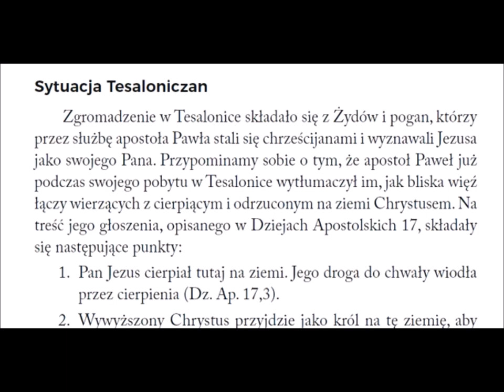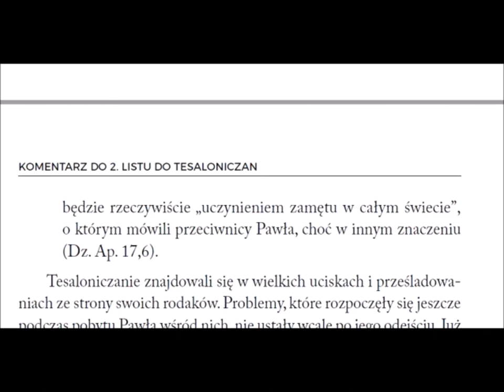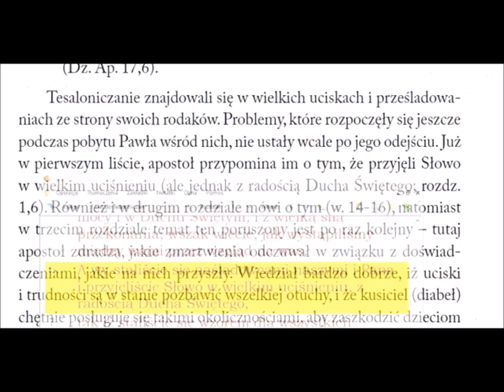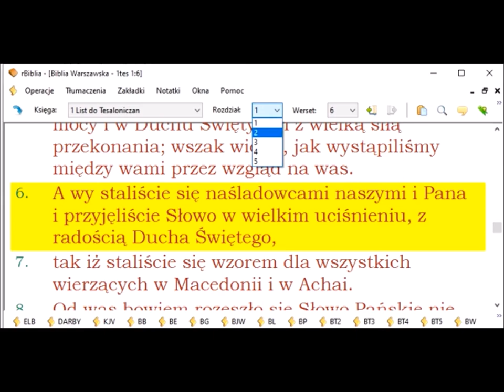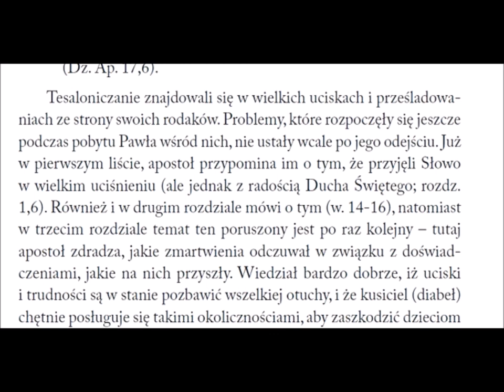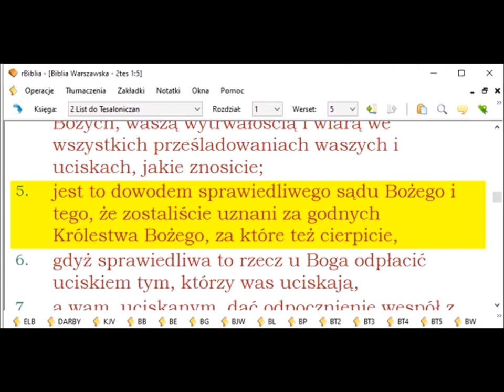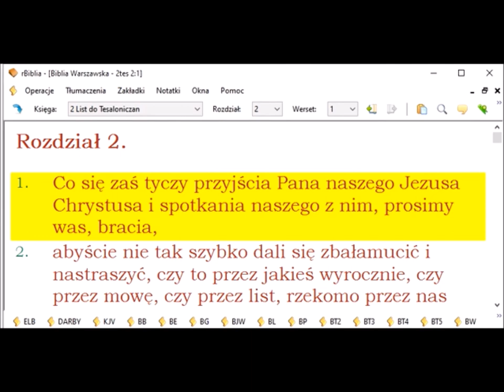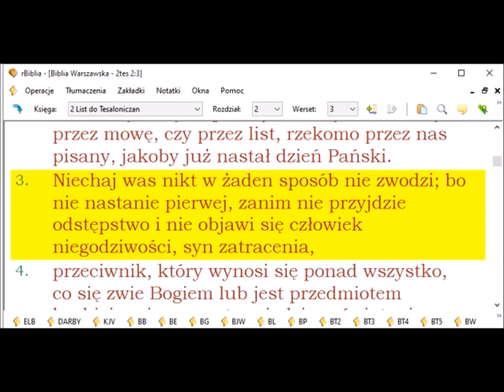Komentarz do 2 listu Pawła do Tesaloniczan 003 Sytuacja Tesaloniczan